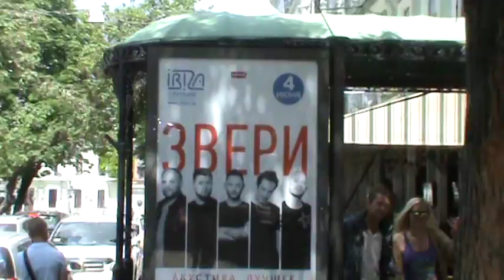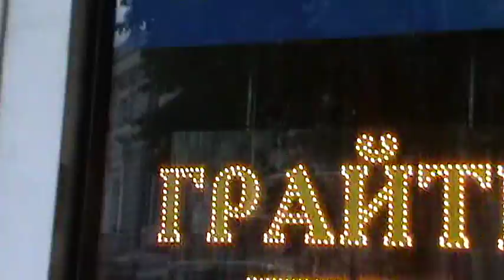3М, БДСМ или ЗаМоскваречье???))) Стёбный Одессит подписчик)))